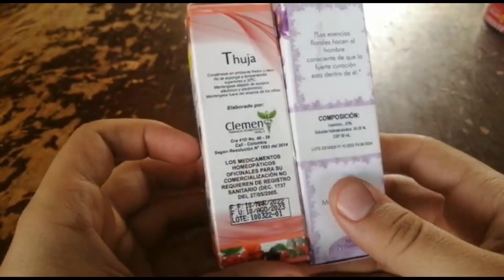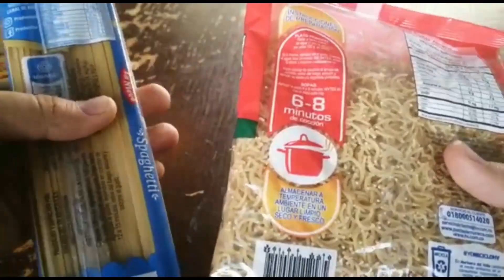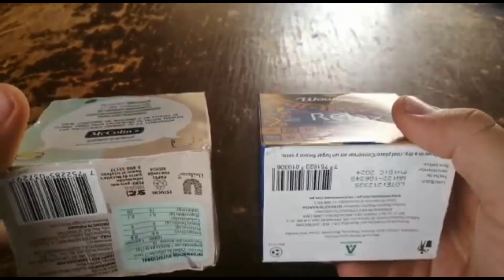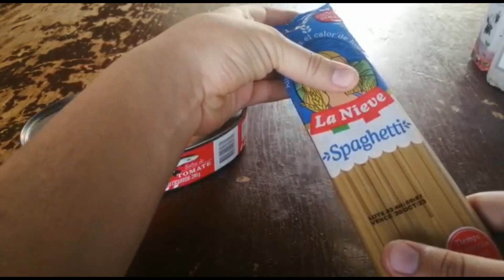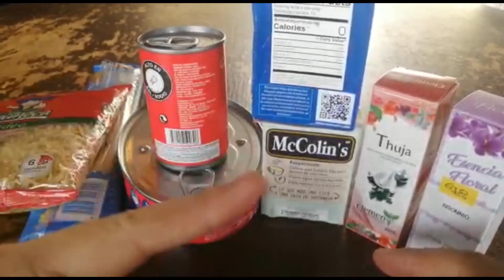Análisis De Materiales Luis Fajardo